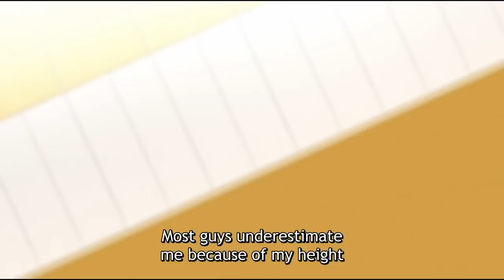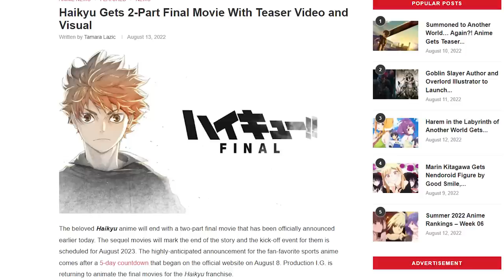Another Promised Neverland Tragedy Is Coming...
We now have word about the final season of Haikyuu and how there will not be a Haikyuu Season 5, but rather a Final Movie to end the series...But why is this a problem other than what many others are talking about being the amount of material to still adapt?

What are your thoughts on the Haikyuu Final Movies to wrap up the show?
First time here? Check out the rest of my channel in which I upload content now and then to engage a topic or fun idea like discussions or reactions to various anime we love or are anticipating!

❖FOLLOW ME❖

Hangout with me LIVE Monday and Thursday at 4:30pm PT!

▸S-CLASS KIBI: Stephanie Wiggins - Capone - TitusMalvolio
▸A-CLASS KIBI: Panda - TeaKay

Haikyuu Final Season | Haikyuu Final Movies | Reaction to Haikyuu | Haikyuu Final Movie Thoughts | Haikyuu Season 5 | Haikyuu New Season | Haikyuu Final Movies Thoughts